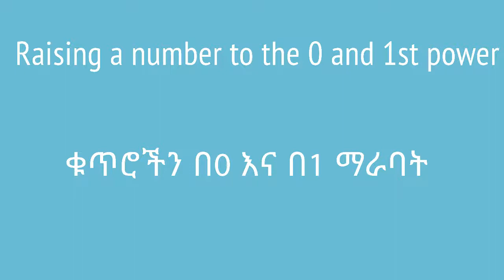Grade 8 Maths Unit 2: Raising a number to the 0 and 1st power | ቁጥሮችን በ0 እና በ1 ማራባት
In this video, we learn about how to raise numbers to the power of 0 and 1. This video is based on Unit 2 of Grade 8 of the Ethiopian curriculum. The academic videos published under Saquama (Education for Ethiopia) are in line with the Ethiopian curriculum.

በዚህ ቪዲዮ እንዴት በዜሮ እና በአንድ ማራባት እንደምንችል እናያለን። ይህ ቪድዮ የተሰራው በ8ኛ ክፍል ሒሳብ ምዕራፍ 2 ላይ ተመስርቶ ነው። በሳቋማ (ኤጁኬሽን ፎር ኢትዮጵያ) ስር የተለቀቁ የቀለም ትምህርት ቪዲዮዎች ከኢትዮጵያ ስርዓተ ትምህርት ጋር የሚስማሙ ናቸው።